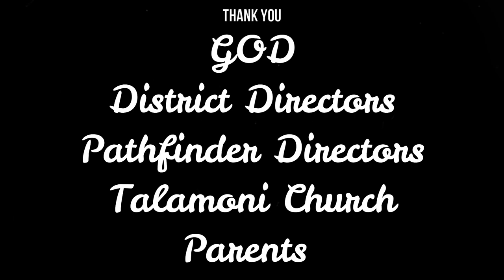Munungjali Pathfinder Lower South East District Camporee 2021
Highlights from our Camporee 17-19 September 2021, Ivory Rock Convention Centre.

Photos:
Henry Suluvale
Dividing Ranged Productions & Ed Pua